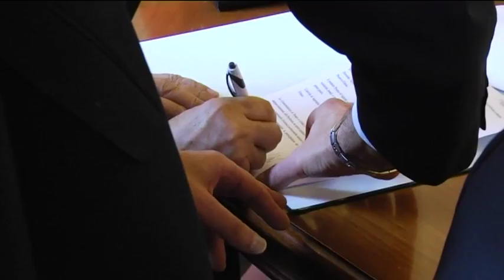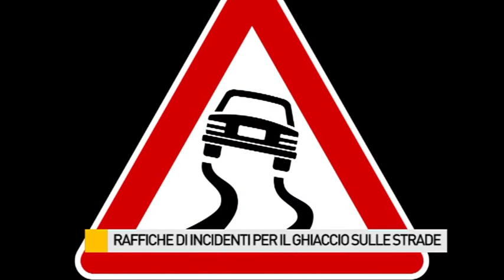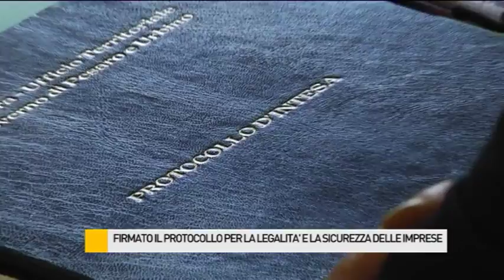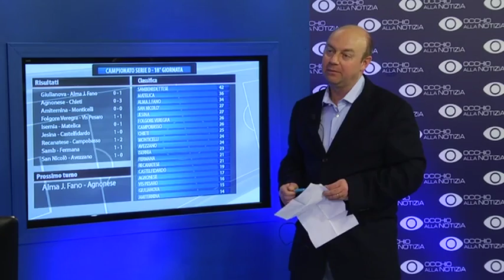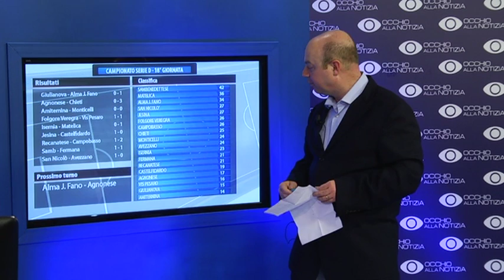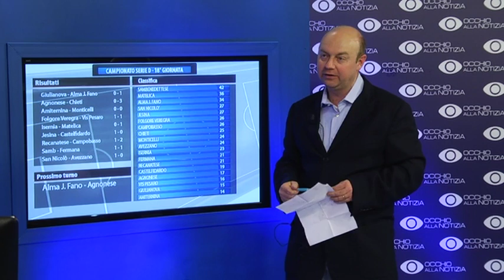Occhio alla NOTIZIA 7/1/2016